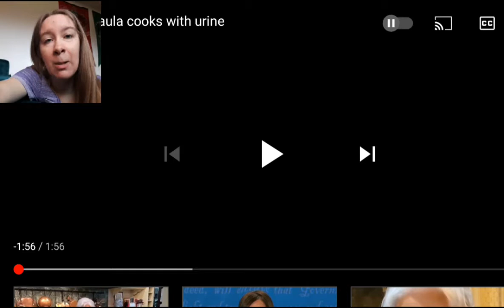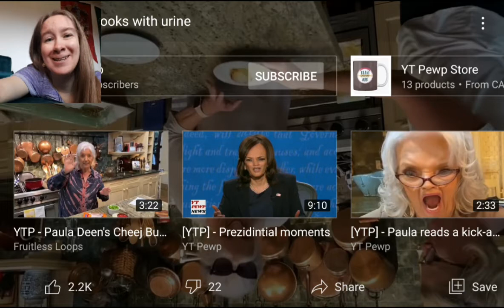HER WORST COOKING EVER? [YTP] - Paula cooks with urine REACTION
After annoying prodding from the "stupid fucking bitch" behind the camera, Paula makes f*ckin lemon bars with urine, butt, and of course a whole lot of butter. Apparently they don't taste good. What a surprise, considering all the high quality, delicious ingredients... Thanks for the request, r u b e n!